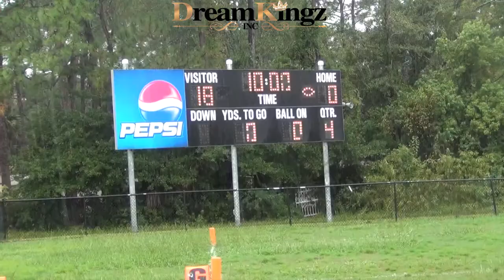GRANDPARK TROJANS VS CYAA WOLVERINES PEEWEE 2015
GRANDPARK TROJANS VS CYAA WOLVERINES PEEWEE 2015 NORTHEAST FLORIDA PREMIER SITE FOR POPWARNER,YOUTH LEAGUE, MIDDLE,AND HIGHSCHOOL GAMES AND HIGHLIGHTS.. 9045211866 TO PURCHASE DVDS, HIGHLIGHTS MADE, GAMES FILMED,SERVICES, PHOTO SHOOTS, INTERVIEWS,VIDEO PRODUCTION,OR MEDIA COVERAGE